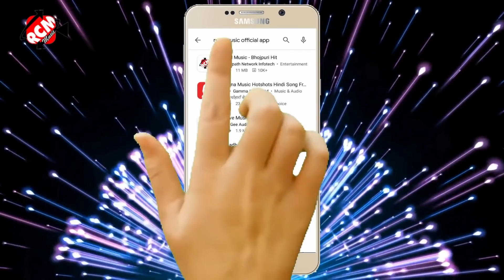Video_Song_2022 | A से आव रे B से बोलाव रे C से सटाके D से डोलाव रे | Awadhesh Premi Yadav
▶ Titel: A Se Av Re B se Bolav Re C Se Satake D Se Dolav Re
▶ Singer: Awadhesh Premi Yadav
▶ Lyrics: Writer Tharu
▶ Label: Awadhesh Premi Entertainment
▶ Publicity Design at: Awadhesh Premi
▶ Video Director: P Krishna

© All Copyright Reserved To - Awadhesh Premi Entertainment
👉 आप सभी भोजपुरिया दर्शको को मेरा प्रणाम || मैं अवधेश प्रेमी यादव आप सभी को तहे दिल से धन्यवाद करता हु || आप लोगो ने मुझे बहुत प्यार और आशीर्वाद दिया || इसका मैं बहुत बहुत शुक्रगुजार हूं || आप सब से अनुरोध है कि आप सब हमारे इस चैनल Awadhesh Premi Entertainment को भी इसी तरह प्यार और आशीर्वाद देते रहिये (प्रणाम)